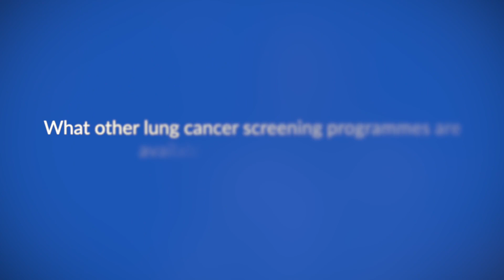Lung cancer screening and treatment in the Philippines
Dr Marcelo Severino Imasa speaks to ecancer about lung cancer screening and treatment in the Philippines.

Early lung cancer screening reduces the number of patients diagnosed with advanced-stage lung cancer. Thus, people who are high-risk like smokers or those who have a family history of lung cancer are advised to go for early screening.

Dr Imasa says that information about this early screening programme needs to be more widely distributed to the masses so that more people can undergo curative lung cancer treatment if their screening shows the presence of lung cancer.

He talks about the genomic profiling programme in the Philippines; what it offers and what can be done to improve it.